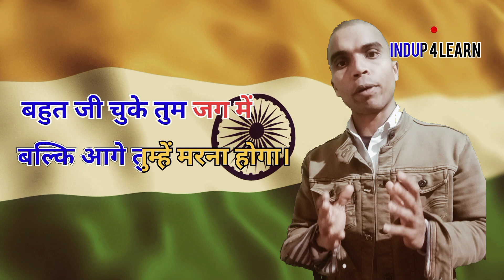खून खौला देने वाली देशभक्ति मोटिवेशन। Subhash Chandra Bose jayanti।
Is video ke madhyam se hm neta ji Subhas Chandra Bose ke shree gopal das ji mahraj ke likha huya peom ko apne labjo se ak karntikari madhayam se dikhye hai hme pura believe hai ki aapko ye video kafi achha lagega

About channel owner:-

I am Santosh Gaurav welcome to my you tube channel IndUp 4 Learn  ,
Indup yani India's unlimited power,india sirf ak desh nhi hai india ak aisa Desh hai jiske pas hai  unlimited power, to aiye India ko aage badhye।khud bhi kuchh sikhe auro ko bhi sikhaye

Queries solved:-

1.Subhash Chandra Bose jayant
 2.subhas Chandra Bose quot
 3.Subhash Chandra Bose essay in hindi
4. Subhash Chandra Bose ka jan
 5.Subh Chandra Bose movie
6. Subhash Chandra Bose education
 7. Subhash Chandra Bose books
8. Subhash Chandra Bose death
9. Subhash Chandra Bose speec
 10. Subhash Chandra Bose shayari